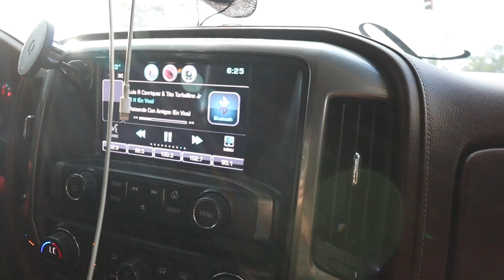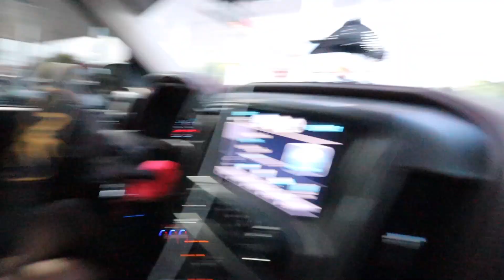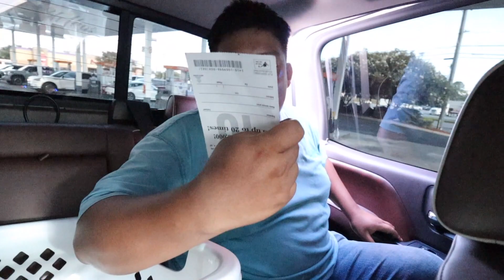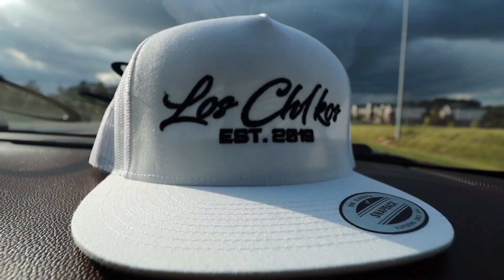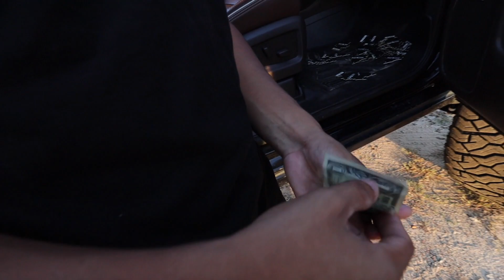BACK IN BUSINESS !